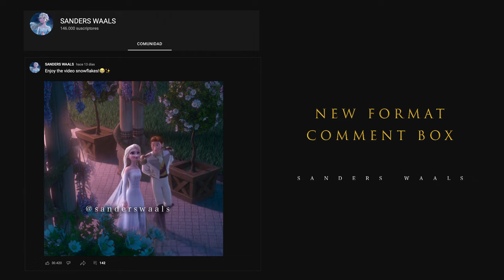Elsa and Jack | Another Love [Frozen 3 JELSA Fanmade Scene]